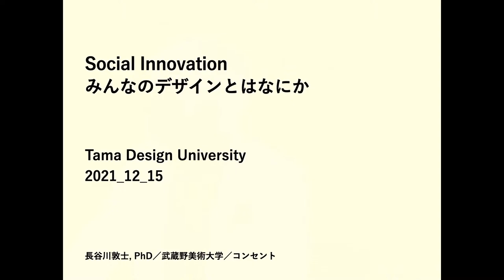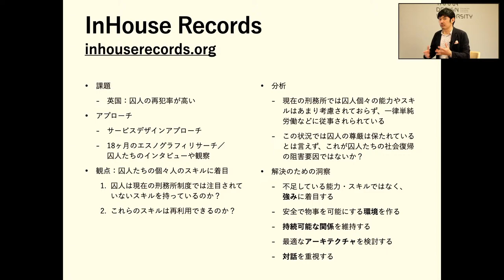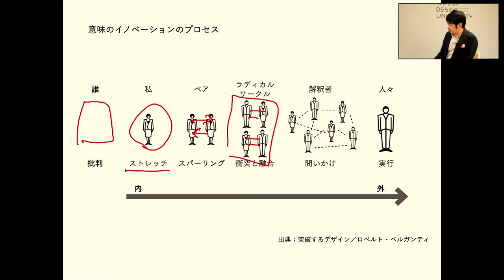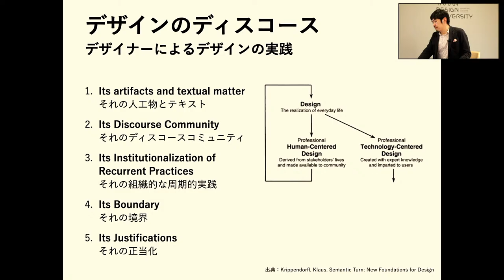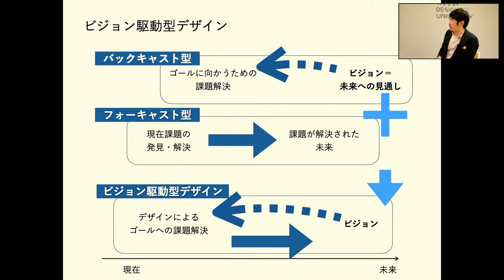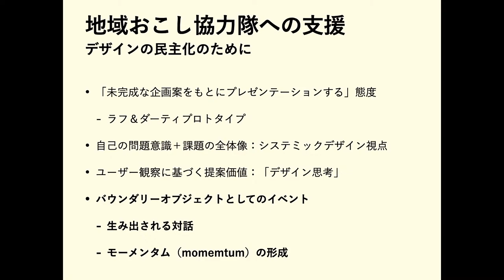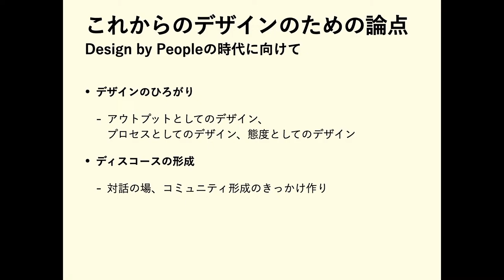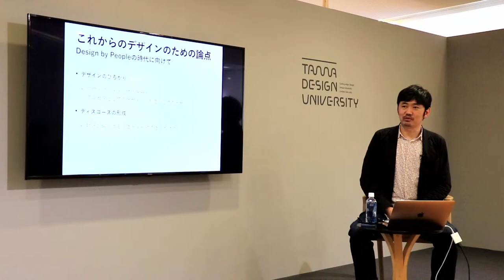「みんなのデザインとはなにか？」講師：長谷川敦士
講師：長谷川敦士（武蔵野美術大学クリエイティブイノベーション学科主任教授、株式会社コンセント代表取締役社長）

Chapter
0:00 オープニング
2:10 講義
57:00 質疑応答

SCREEN LAB.
SCREEN LAB.は放課後も続く議論の場のようなものです。
講義で示されたテーマ、問い、関連領域について気楽に意見交換することで、
考察を深め、TDU学生のみなさんとともに新たな研究領域を切り開くことを期待しています。
随時更新されますので、何度でもお立ち寄りください。

東京ミッドタウン・デザインハブ第94回企画展「Tama Design University」
会期：12月1日（水）～ 12月26日（日） 11:00 ～ 19:00　会期中無休／入場無料
会場：東京ミッドタウン・デザインハブ（東京都港区赤坂9-7-1 ミッドタウン・タワー5F）
主催：東京ミッドタウン・デザインハブ
企画・運営：多摩美術大学 TUB
特設サイト：

「我々は新しい世界をどうデザインできるのか？」
2000年代になって、デザインは急速に社会に浸透していきました。
ソーシャルデザイン、コミュニティーデザイン、デザイン思考、インクルーシブデザインのように、
その対象はかたちあるものだけではなく、関係や考え方、社会的な制度までに及んでいます。
我々は今、環境をはじめとした様々な課題や、テクノロジーによる急減な変化と向き合っています。
その状況の中でどうデザインするかの前に、何をデザインしていくべきなのかを
問い直していくことが重要ではと考えました。
多摩美術大学は、自らの枠にとどまらず、第一線で活躍されている研究者、実務家をお招きして、
これから重要と思われるデザインについて伝え、共に考えるための場をつくることにしました。
デザイナーはもちろん、研究者、今までデザインに触れてこなかった方々まで、
誰もが参加できる期間限定のヴァーチャル大学
“Tama Design University”を東京ミッドタウン・デザインハブに開校します。